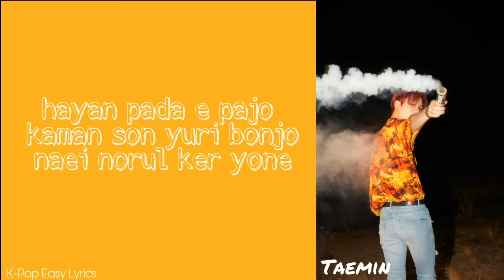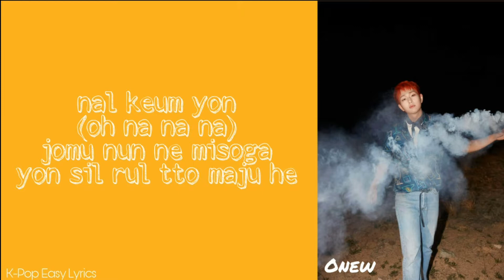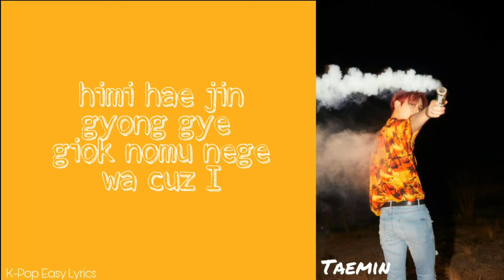SHINee (샤이니) - I Want You (Easy Lyrics)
Hi guys, sorry for dellay
Thankyou 🤗

Hi guys, maaf atas keterlambatan nya
Maksih🙏

Please do not copy and always respect the work of others, thankyou 😊

Harap untuk tidak meng copy, dan selalu hargai karya orang lain, terimakasih 😊